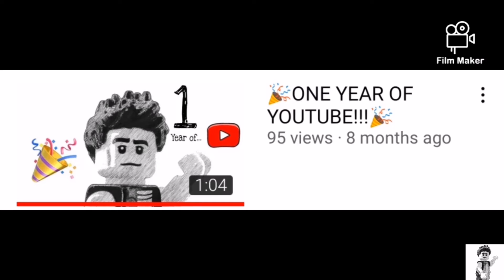Happy New year! - channel goals for 2022!!!